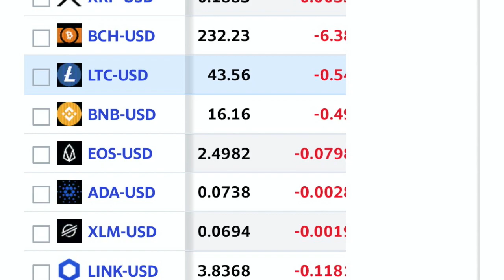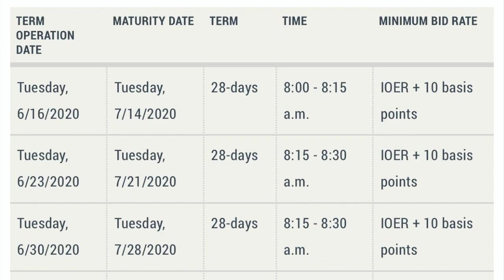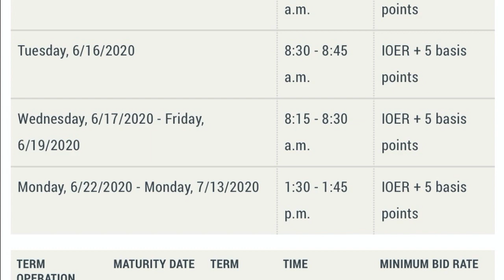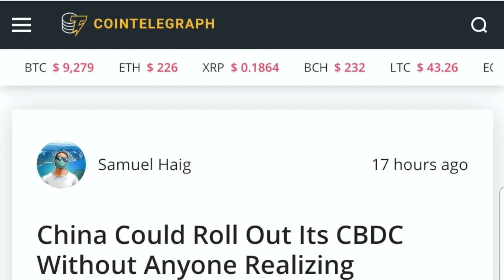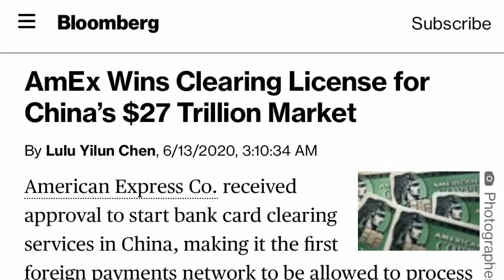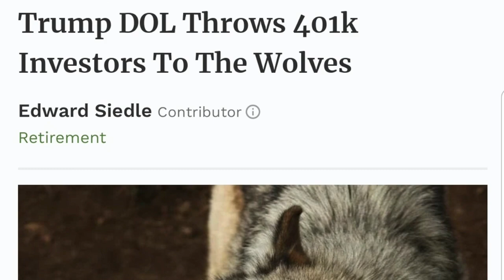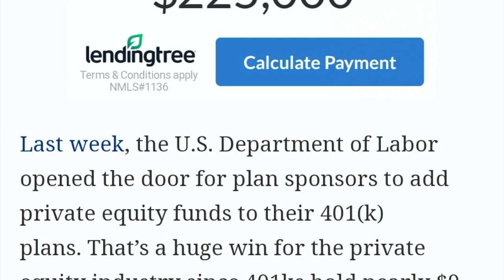URGENT! TRUMP & THE FED SWITCH UP REPO TO HIDE BUYING STOCKS BONDS BITCOIN XRP & ALTCOINS!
I go over Bitcoin and current crypto market. The Federal Reserve switched the game up on us. Also American Express doing payments in China!